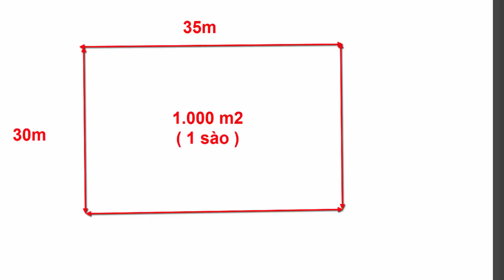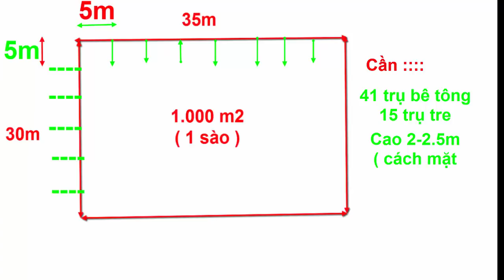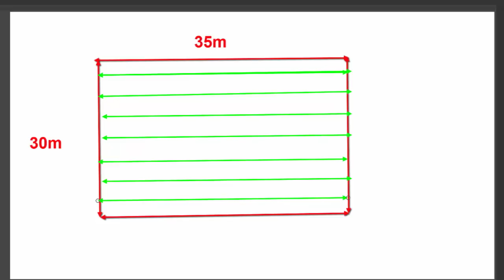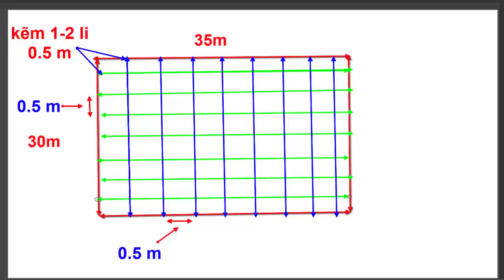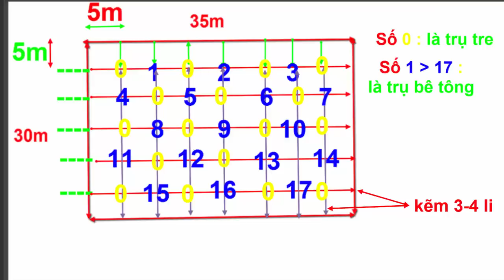Hướng Dẫn Chi Tiết Cách Làm Giàn , Giăn Kẽm Chanh Dây , Chanh Leo Đoài Loan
cách làm giàn chanh dây, hướng dẫn làm giàn chanh dây , cần kẽm , trụ bê tông, tre, dụng cụ làm vườn , săt thép làm giàn chanh dây